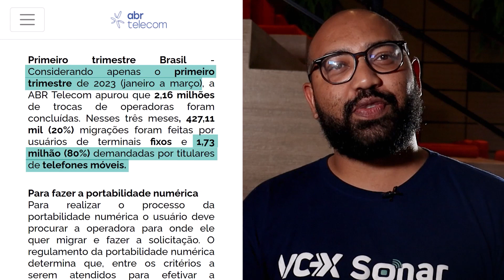[PASSO A PASSO] Portabilidade TIM | Para empresas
Seja pessoa física ou jurídica, todo cliente de telecom tem direito a fazer PORTABILIDADE DE TELEFONE - ou seja, trocar de operadora e manter o mesmo número. 📲

Isso pode acontecer por diversos motivos: insatisfação com a qualidade do serviço prestado, com os valores e condições do plano, mudança de endereço, dentre muitos outros.

Nas EMPRESAS, a portabilidade de celulares corporativos merece todo cuidado e atenção, pois pode afetar o funcionamento da operação e o recebimento de contato de possíveis clientes.

Neste vídeo, o Rafael Cordeiro, Head de Operações aqui na VC-X, mostra o passo a passo para que a sua empresa possa fazer a portabilidade para a OPERADORA TIM da melhor forma possível. Confira!

LEIA MAIS 🤓

Passo a passo: como fazer a portabilidade de telefone

Perfil de consumo de telecom: o que é e quais os critérios para defini-lo

Gestor online: o que é e como funciona?

ASSISTA MAIS ▶️

Como escolher a melhor operadora de telefonia móvel para sua empresa

Fidelidade nos contratos de telefonia e internet: o que sua empresa precisa saber?

BAIXE GRÁTIS 📩

SIMULADOR DE CONTAS: saiba quanto sua empresa pode economizar em outra operadora

SOBRE A VC-X
Somos uma plataforma completa que descomplica a automação, gestão e aquisição de Telecom e TI para a sua empresa